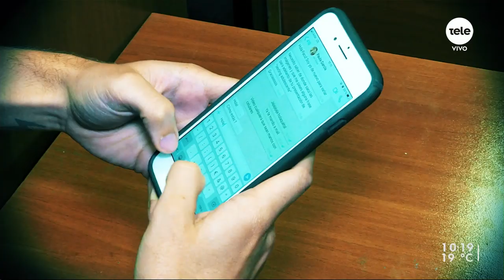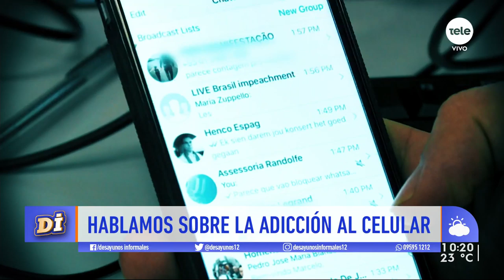El ¿mal? de cada día: la adicción al celular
Abordamos el tema junto al psicólogo Roberto Balaguer y el periodista Facundo Macchi.